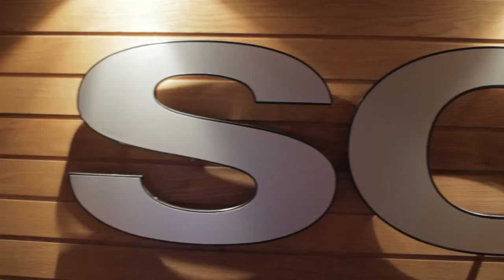SOUL Bar Aberdeen Presents "The Sax Man"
A little taster of "The Sax Man - Ben Barnett" and "Bongo Dave" playing in SOUL Bar, Aberdeen on Sat 6th Nov 2010. An amazing night!
Filmed by Neil Henderson, Thanks Guys!!